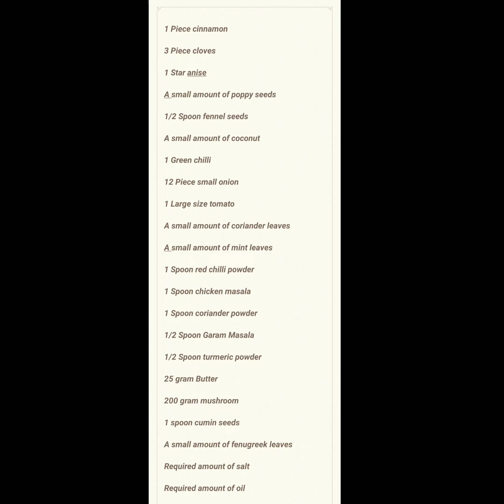Mushroom butter masala/ காளான் மசாலா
1 துண்டு பட்டை
3 கிராம்பு
1 அன்னாசி பூ
சிறிதளவு கசகசா
1/2 ஸ்பூன் சோம்பு
சிறிதளவு தேங்காய்
1 பச்சை மிளகாய்
12 பல் சின்ன வெங்காயம்
1 பெரிய சைஸ் தக்காளி
சிறிதளவு புதினா
சிறிதளவு கொத்தமல்லி
1ஸ்பூன் தனி மிளகாய் தூள்
1ஸ்பூன் சிக்கன் மசாலா
1ஸ்பூன் மல்லித்தூள்
1/2 டீஸ்பூன் கரம் மசாலா
1/2 டீஸ்பூன் மஞ்சள் தூள்
25 கிராம் வெண்ணெய்
1 டீஸ்பூன் சீரகம்
200 கிராம் காளான்
சிறிதளவு கஸ்தூரி மேத்தி
தேவையான அளவு உப்பு
தேவையான அளவு எண்ணெய்

1 Piece cinnamon
3 Piece cloves
1 Star anise
A small amount of poppy seeds
1/2 Spoon fennel seeds
A small amount of coconut
1 Green chilli
12 Piece small onion
1 Large size tomato
A small amount of coriander leaves
A small amount of mint leaves
1 Spoon red chilli powder
1 Spoon chicken masala
1 Spoon coriander powder
1/2 Spoon Garam Masala
1/2 Spoon turmeric powder
25 gram Butter
200 gram mushroom
1 spoon cumin seeds
A small amount of fenugreek leaves
Required amount of salt
Required amount of oil